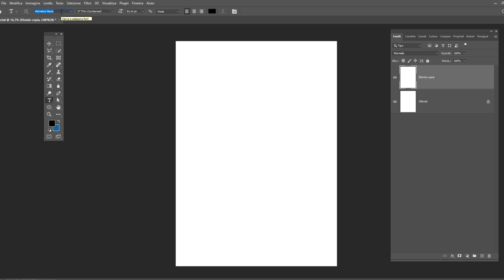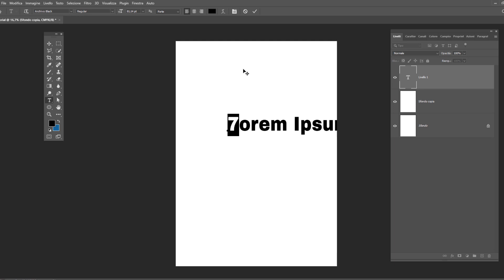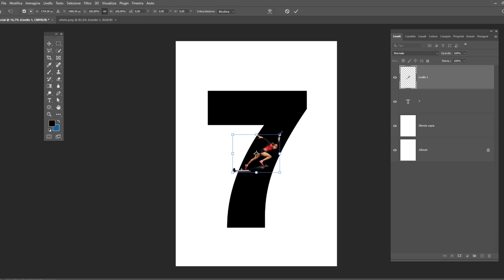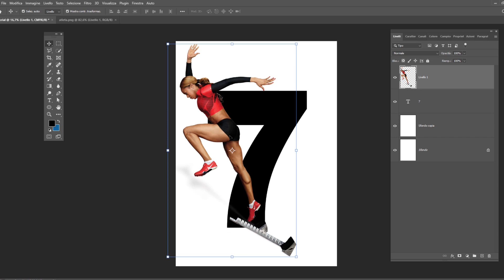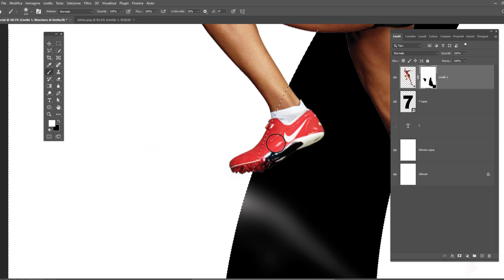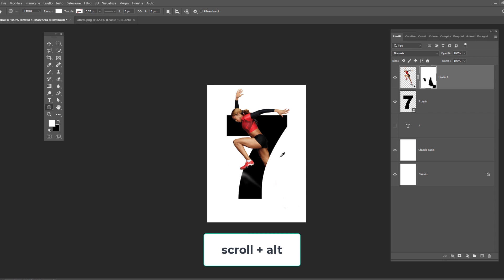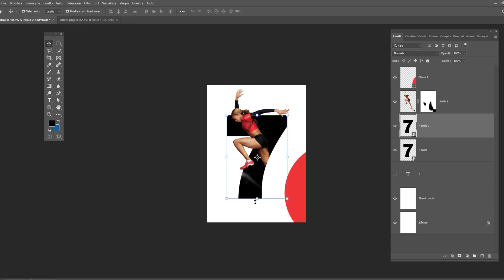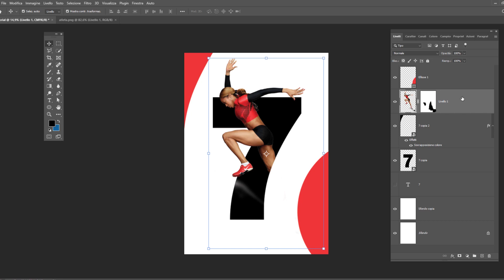Come creare un Poster con le maschere in Photoshop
In questo video voglio mostrarti come realizzare da zero un Poster utilizzando le Maschere incrociate con immagini precedentemente selezionate e lavorate.
Infine riempiremo l'area di lavoro in modo da focalizzare l'attenzione del pubblico sull'effetto generato al centro del Poster.

LINK RAPIDI:
00:00 Impostiamo il file per la creazione
00:49 Lavoriamo e impostiamo il testo
02:00 Inseriamo e posizioniamo l'immagine nell'area di lavoro
03:24 Applichiamo la maschera e incrociamo gli elementi
05:02 Popoliamo il Poster con forme a supporto della figura